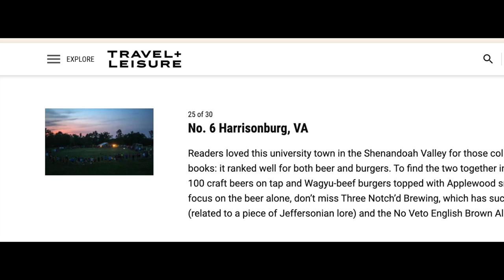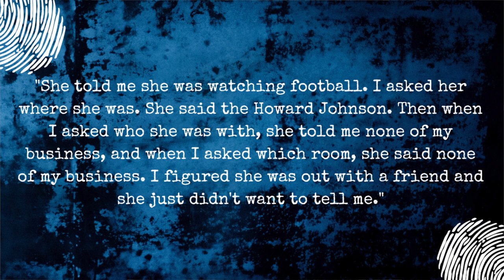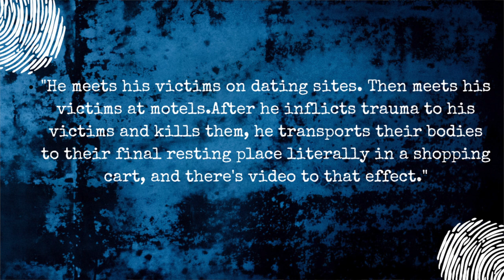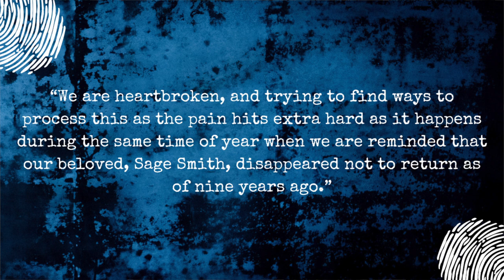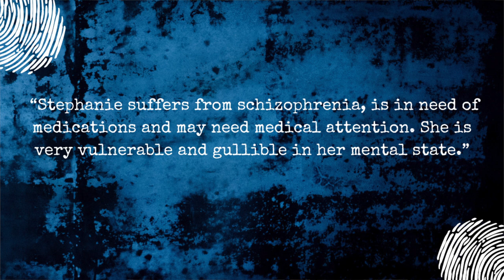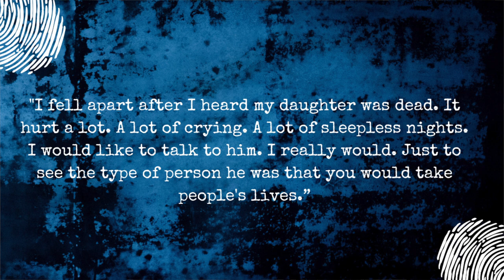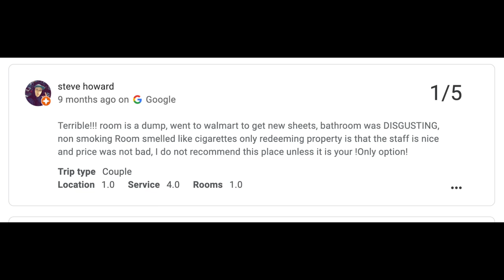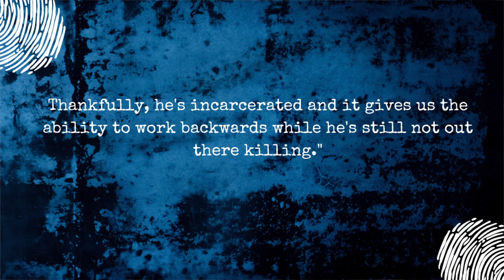He Used A Shopping Cart For His Victims...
The Shopping Cart Killer...Serial Killer Documentary 2022 -
5 women were looking for companionship. They ended up deserted, alone and deceased. They went on a popular dating app..met up with a guy and ended up in a shopping cart. How did he get away with it for so long?

Anthony Robinson preyed on these innocent women and manipulated them to meet up ..in Virginia and D.C. He has been dubbed the "Shopping Cart Killer". So far, authorities have found 5 shopping cart killer victims, however..they believe there's more.

CHAPTERS
0:00 - 5 Victims
0:50 - November 23, 2021 - 2 Victims Found
02:07 - The shopping car killer
04:36 - 2 more victims found
07:03 - The 5th victim
07:55 - The Moon Inn
09:36 The Dating Sites
10:16 - Not the only women
11:40 - Where Anthony is now